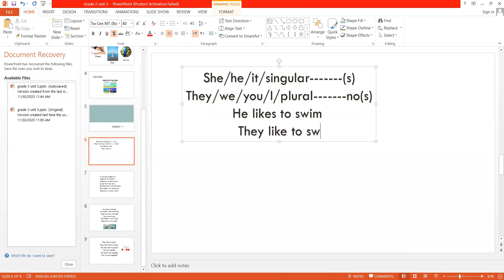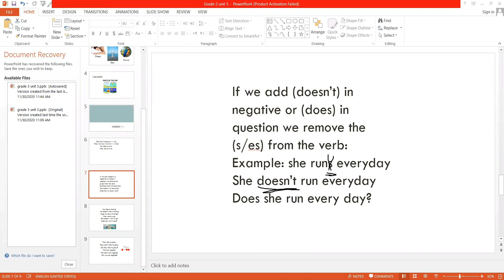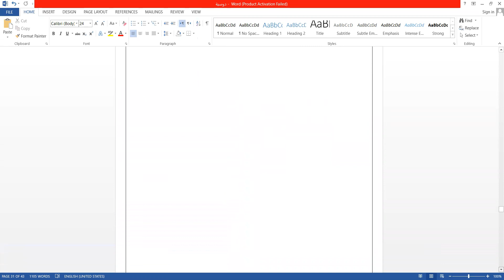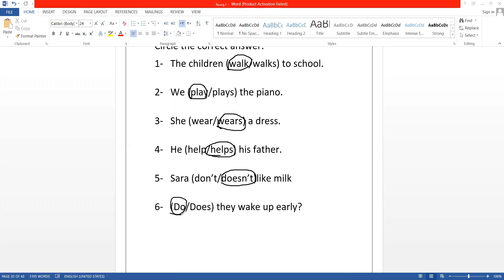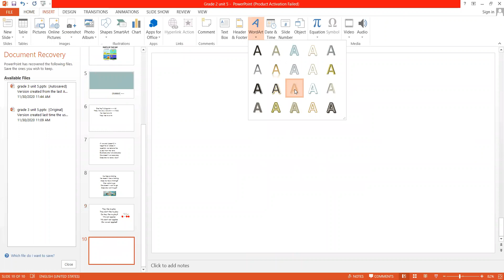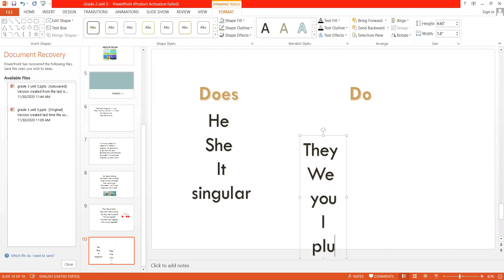SMART APPLICATIONS ACADEMY grade 2 grammar in booklet